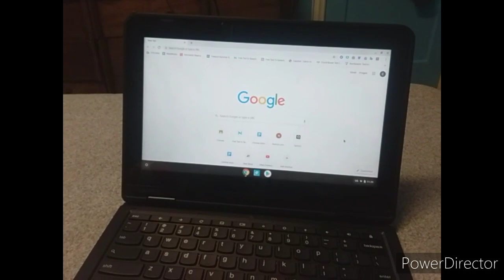Toad Installed a Virus on his School Computer/Gets Lunch Detention/Grounded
Inspired by Many Users, including Weatherstar4000video.

I don't own The 2010 Nickelodeon Magnet Bumper, or The 2008 Nickelodeon Lightbulb logo.